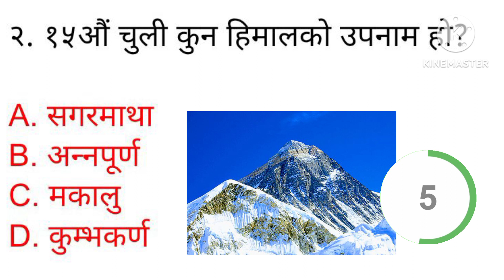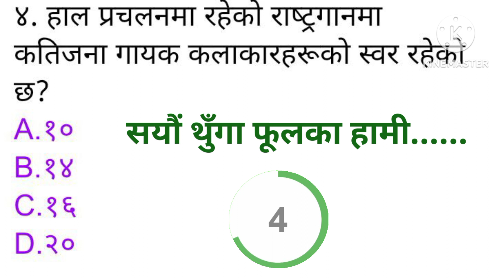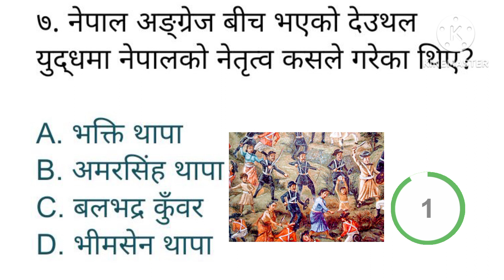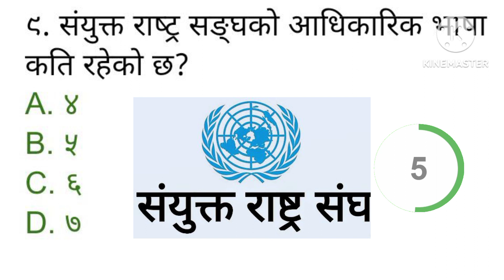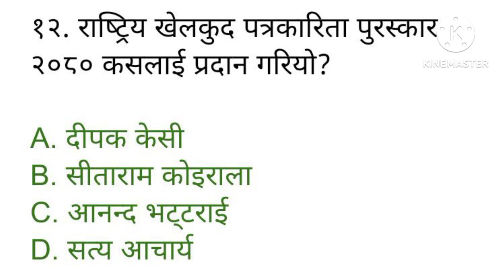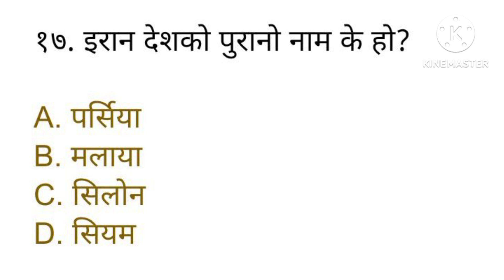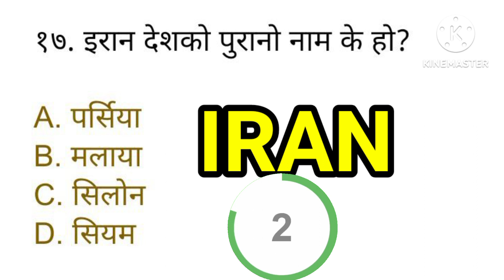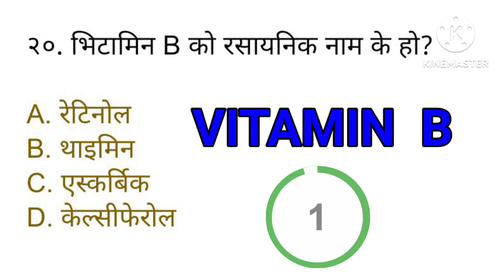Samanya Gyan | GK Question and answers | General knowledge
Your Queries -

samanya gyan question answer nepali samanya gyan 2080 samanya gyan 2024
samanya gyan english
tsc preparation 2080
psc preparing 2080
tsc preparation primary level
tsc preparation secondary level
tsc preparation class
tsc preparation coaching classes tsc preparation online classes
psc preparing class
tsc preparation tips
psc preparing tips
lok sewa tayari 2080
lok sewa tayari 2024
general knowledge
trivia quiz
gk question
daily gktricks
basic gk
lucent gk
gk for competitive exams
quiz challange
gk challange for winner
knowledge test
iq test
test your tallant
learn to success
learn to earn
practice your gk
educational questions
brain training
cultural
questions
historical questions
geographical questions
science and technology questions intrenet questions
national questions
International questions
most brilliant gk question
amazing questions

interesting questions
easy questions
difficult questions
current affairs
interview questions
tsc exam
psc exam
Pradesh lo sewa tayari
riddle questions
gau khane katha
puzzle questions
important gk
questions
lok sewa gyan
sikchhak sewa gyan
kharidar tayari
nasu tayari
adhikrit tayari
prasa tayari
लोक सेवामा सोधिएको प्रश्नहरु
लोक सेवा मा सोध्न सकिने प्रश्नहरु
शिक्षक सेवामा सोधिएको प्रश्नहरु
शिक्षक सेवामा सोध्न सकिने प्रश्नहरु

JB Raj GK Challange.

समसामयिक सामान्यज्ञान
TSC Tayari 2080
Samanya gyan
Gk Nepal Academy
Loksewa guider
Current gk Nepal
Nepali Gk
AK General knowledge
Jb Raj Gk challenge